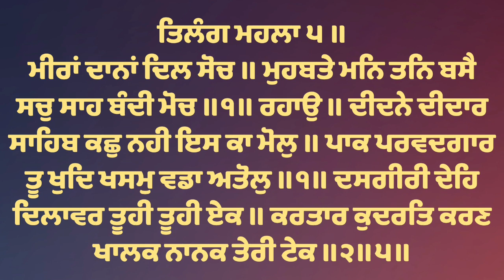( Raag Tilang ) Deedane Deedar Sahib - Bhai Inderpal Singh Ji Hazoori Ragi Sri Darbar Sahib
00:00 Shan
02:02 Manglacharan
09:11 Shabad